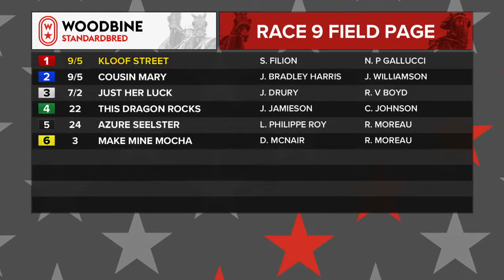Woodbine, Mohawk Park, June 7, 2019 Race 9